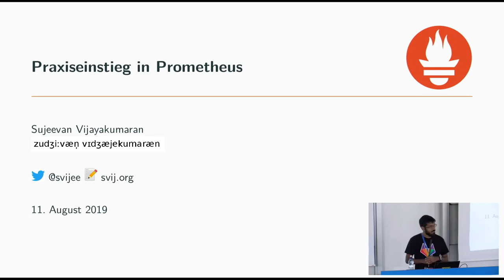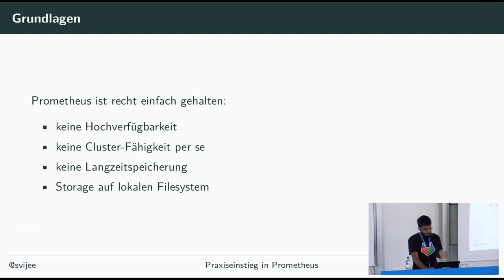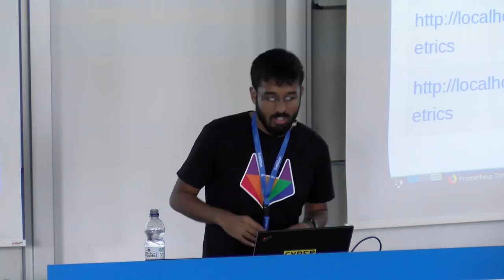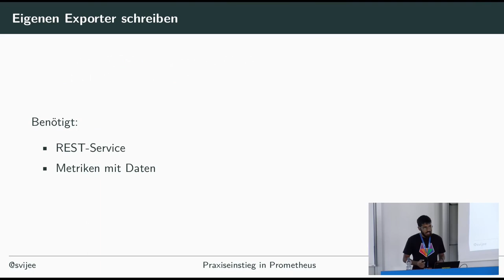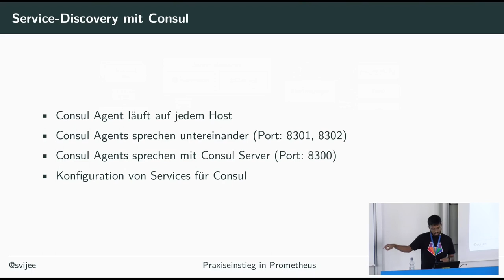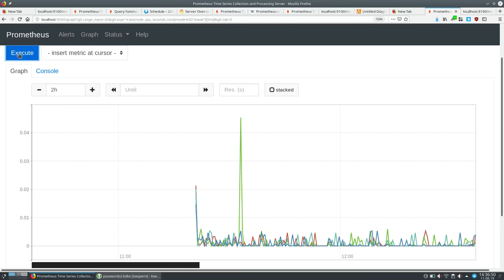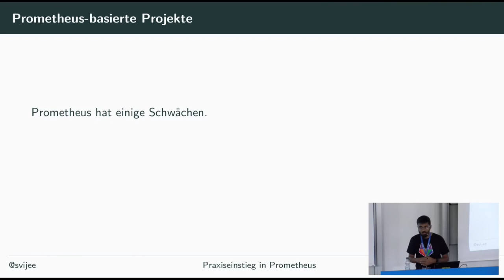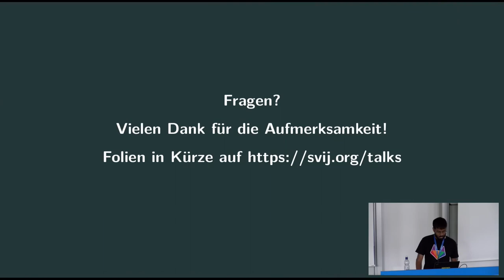2019 - Praxiseinstieg in Prometheus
Prometheus ist ein Monitoring-System, welches zur Realzeit Metriken von Systemen und Software erfasst und in einer Time-Series Database abspeichert. Dazu werden Key-Value Paare, bestehend aus einem Metrik-Namen sowie dem dazugehörigen Wert zu dem Zeitstempel abgespeichert.

Basierend auf diesen Daten lassen sich so Systeme über einen Zeitraum überwachen und Alarme generieren. Dazu existiert die Query-Language PromQL, die eigens für Prometheus entwickelt wurde.

Dieser Vortrag gibt einen Praxiseinstieg in Prometheus. Zunächst erfolgt eine grundsätzliche Erklärung wie Prometheus funktioniert und wie man erste Systeme zum Erfassen der Metriken hinzufügen kann. Danach folgt auch direkt ein Einstieg in das Schreiben von eigenen Queries in PromQL und die Einbindung von Graphen in Grafana. Anschließend wird auch noch erläutert, wie man Skripte schreibt, um eigene Metriken zu exportieren, die von Prometheus erfasst werden.

Sujeevan Vijayakumaran